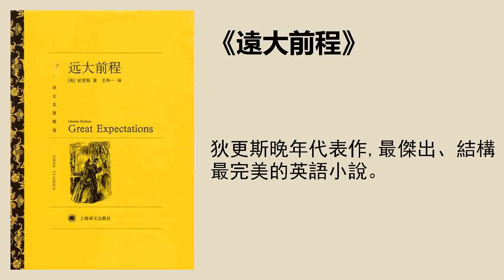文學 |《遠大前程》：幽默大師狄更斯晚年集大成之作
狄更斯晚年代表作，最傑出、結構最完美的英語小說。
聽書筆記
在狄更斯一生創作的一百多部長短篇小說中，《遠大前程》是最成熟的作品之一，被稱爲“英語語言中最傑出、結構最完美的小說”。小說中，主人公匹普得到一筆意外之財，但是這位神祕恩主一直到最後才露面。在揭開這個真相的過程中，狄更斯塑造了各式讓人過目不忘的經典人物，小說也容納了愛情、成長、復仇、和解等各個主題，其形式與意蘊之豐富與複雜，也正是狄更斯小說的魅力。
《遠大前程》的書名有什麼含義？
遠大前程一書原名 Great Expectations ，直譯過來，其實就是一大筆遺產的意思。但是這筆財產是誰留給匹普的，匹普憑藉這筆財產是否實現了他的遠大前程呢？其實，根據這部小說改編的電影《孤星血淚》，說不定不少人看過，從電影的名字來看，匹普的遠大前程似乎不那麼樂觀。實際上，所謂的“遠大前程”是反話正說，帶有鮮明的諷刺色彩，這種諷刺，也可以說映射了狄更斯本人在創作時的痛苦心理。
匹普的愛情故事如何展開的？
《遠大前程》的主人公匹普，是個可憐的孤兒，寄養在貧窮的姐姐“喬大嫂”家裏。有一天清晨，匹普在鄉間教堂邊的墓地裏遇見了一名逃犯馬格韋契，他給逃犯送來食物以及解開腳鐐的工具。
匹普寄人籬下的日子雖然不太美妙，畢竟也算是平靜的童年生活了。但是，這種平靜被一次出行打破了。因爲郝薇香小姐想要一個孩子在身邊陪陪她，匹普被推薦前去。在沙提斯莊園，匹普對郝薇香小姐的養女艾絲黛拉一見鍾情。《遠大前程》的愛情主題也由此展開。艾絲黛拉跟匹普年齡相仿，很美，但是非常傲慢，簡直像個女王，她嘲弄匹普簡直是一個鄉巴佬。這一切讓匹普終於醒悟到，原來自己只能供艾絲黛拉取樂，只是個幹粗活的下等人。他曾經認爲有朝一日做了喬的學徒，就算出頭了，就很幸福了；但是如今，他的學徒願望達成了，然而遍身的煤屑煤灰現在只讓他感到厭惡，讓他的心頭變得無比沉重。他說，我想做個上等人。我要想過得快活，必須要過上另外一種生活，跟目前完全不一樣的生活。
怪異的郝薇香小姐有什麼樣的經歷？
初次見面，郝薇香小姐就給匹普留下了難以磨滅的印象。他說：我從來沒見過這樣一位稀奇古怪的夫人，她穿的是褪色泛黃的新娘禮服，戴的花朵都乾癟了；而她除了凹陷的眼窩裏還剩下幾分神采，整個人也乾癟了。莊園裏有一個房間，滿屋鐘錶，統統停住不動了。餐桌中央放着一個結滿了蛛絲的結婚蛋糕。原來這一切，都是幾十年前的場景，那一天是郝薇香小姐的新婚之日，而她也就是在那一天被新郎拋棄。如今幾十年過去了，郝薇香小姐的時鐘永遠停在了那一刻，而她也一直是結婚那天的打扮。這種悲慘的遭遇，將把郝薇香小姐直接導向兩種可能：一種是移情，從此不再幻想幸福，把愛給予她的養女艾絲黛拉，同時也給予匹普；還有一種可能就是仇恨，讓養女艾絲黛拉憑藉美貌來替她報復男人，同時把匹普當成玩樂和摧殘的對象。
匹普的遠大前程是如何展開的？
如果匹普接過喬的衣鉢，當了新生代鐵匠，守着個鐵匠鋪打一輩子鐵，畢竟算不上遠大前程。於是，就在匹普做學徒的第四年，他的好運氣來了。一位不願透露姓名的恩主要資助他一筆遺產，讓他到倫敦去接受上等教育。
不久，匹普告別了喬和畢蒂，離開小鎮，去倫敦追尋他的遠大前程。他出發時，朝霧早已在一片肅穆中消散淨盡，那花花世界就展現在面前。雖然離開鄉間，離開窮人和夥伴，讓匹普有些許的留戀和惆悵，但這些許的留念之情，在令他滿心歡喜的遠大前程的映照下，也像那朝霧一樣很快地消失殆盡了。
匹普的遠大前程是如何幻滅的？
等到真正的恩主現身，匹普終於猛然醒悟到：原來郝薇香小姐對我的厚意，不過是我自己的一場春夢；她並沒有把艾絲黛拉許給我；我在沙提斯莊屋裏，只是白白地被人當作了工具，人家無非是在一時無人可以折磨的時候，利用我這個只能惟命是從的木頭人兒，來試試自己的手段。
逃犯馬格韋契的現身，徹底打破了匹普的幻想，也證明了他對艾絲黛拉的感情完全是一廂情願。馬格韋契說，“我遠涉重洋回來，就是爲了看看我，我有意把匹普培養成上等人，以報答當年救命之恩。”自從那次沼澤地裏匹普救了他以後，馬格韋契就發誓：“今後我只要掙得一個金幣，我就把那個金幣給你！我吃盡苦頭，爲的是讓你過得順心；我苦苦幹活，就是爲了讓你不必幹活。”
小說展現了怎樣的復仇主題？
我們不難發現，馬格韋契與郝薇香小姐之間有着某種微妙的對應關係。兩人都把培養另一個人當作餘生的目標，都對自己培育的那個人都懷有瘋狂的愛。但是，他們的目的是有區別的：郝薇香小姐把艾絲黛拉培養成一個絕代佳人，是爲了報復情人對自己的遺棄，因爲她痛恨一切男人；而馬格韋契把匹普培養成上等人，是一種變相的自我補償，他是希望匹普幫他完成一個逃犯不可能達到的人生目標。實際上，這兩個人物殊途同歸，狄更斯藉着他們的故事，爲我們展示了深刻的復仇主題。
小說還埋設下了哪些謎團？
通過馬格韋契的講述，我們瞭解是另一個逃犯康佩生嫁禍於馬格韋契，導致馬格韋契被判了終身流放，康佩生卻只是得了個很輕的處分。而這個康佩生，還有一個更重要的身份，即他就是當年拋棄郝薇香小姐的負心郎。他在郝薇香小姐那個不滿父親遺產分配不公的弟弟的支持下，假裝要娶郝薇香小姐，結果騙取她一大筆錢後，便消失得無影無蹤了。而更巧的是，郝薇香小姐的養女艾絲黛拉，實際上是馬格韋契的親生女兒。
營救馬格韋契成功了嗎？
爲了確保馬格韋契能順利出逃，匹普和好友赫伯爾特精心策劃，並且做了很多前期準備，每天練習划船。到了正式逃亡那天，匹普一行人住進走私商販過往落腳的一個小店，第二天他們划船前行，什麼事都沒有發生，直到下午一點半，他們擔心的事情終於還是發生了。一艘冒着黑煙的輪船，朝着他們所在的方向開來，船上掌舵的人聲明要逮捕馬格韋契。而康佩生也正在那個船上，他知道馬格韋契從流放地潛回英國，於是告了密。還沒等到匹普他們反應過來，馬格韋契已經竄到那艘船上，和康佩生打鬥了起來，兩個人都落水了。康佩生被淹死了，馬格韋契則泅水回來，被押上了小艇。
匹普最終如何看待馬格韋契和自己的遠大前程？
匹普後來完全接受了馬格韋契。小說裏寫道：拉着我手的這個可憐人，他如今落入了羅網，身負重傷、上了腳鐐手銬，可是我只覺得他待我恩重如山；這麼許多年來始終對我情深義厚，感恩不忘，寧願傾囊相報。
因爲馬格韋契的財產充了公，匹普失去了生活來源，被債主逼上門，貧病交加，又是大病一場。等到有一天病情好轉，匹普睜眼，卻看到了喬在自己身邊，他專程趕來救助匹普。後來，匹普投奔了赫伯爾特，並在他的公司裏擔起了重任。經歷這一番命運的洗禮，十一年後，匹普回到鄉間，看到喬和畢蒂生活得很幸福。畢蒂給說：“你應當結婚。”
事實上，沒了遠大前程，又知道畢蒂和喬結婚以後，匹普在感情上已經萬念俱灰，他並不打算結婚成家。什麼上流社會，什麼艾絲黛拉，對他來說，都像是可憐的春夢，早已風流雲散了。匹普恍惚感到，自從離開老家的廚房以來，那許多年莫非不過是發了一場高燒，精神受到磨難，如今已康復如初了？他終於從那場遠大前程的夢中醒來，他也終於與自己的慾望和野心和解了。
解讀 | 傅小平
資深記者，首席評論員，專欄作家， 著有《四分之三的沉默：當代文學對話錄》等。現供職於上海報業集團文學報社。
播音 | 沐澤
策劃編輯 | 周向榮